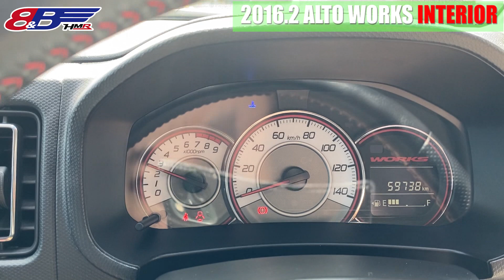【中古車】アルトワークス(HA36S) 内装編 純正レカロ KYBダンパー マニュアル車 ID834